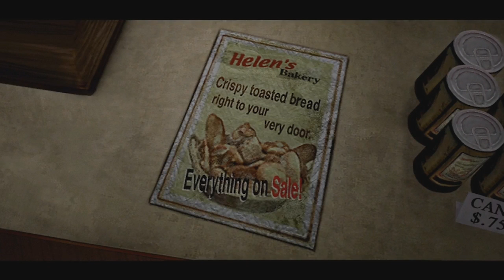SILENT HILL 3 - Let’s Play ITA (Parte 1) PROLOGO!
Risvegliati dopo un terribile incubo all’interno di una caffetteria in un centro commerciale, ci accorgiamo d’essere seguiti da qualcuno che si rivela essere un detective privato. Dopo esserci rifugiati nel bagno delle donne, fuggiamo dalla finestra per rientrare nuovamente all’interno a causa del vicolo sbarrato che ci impedisce la fuga. Una volta rientrati, il centro commerciale sembra deserto.. O quasi.

SilentHill3ITA